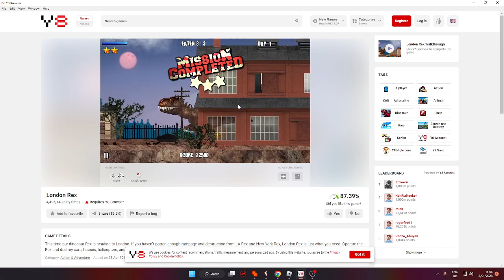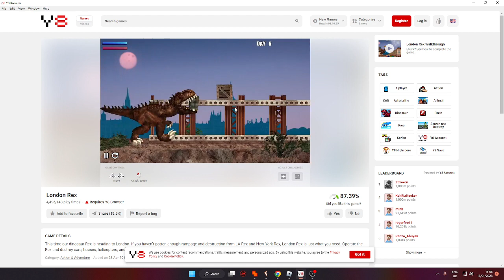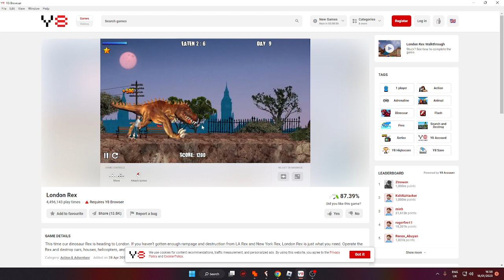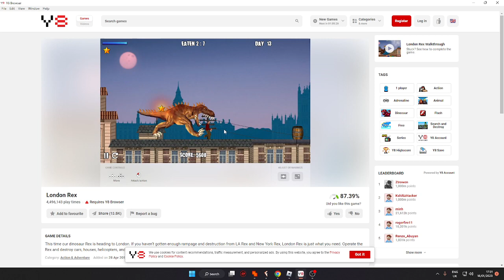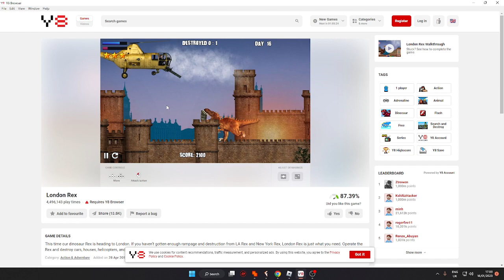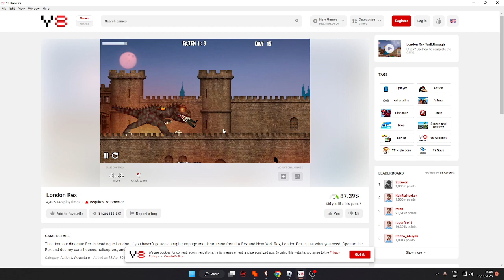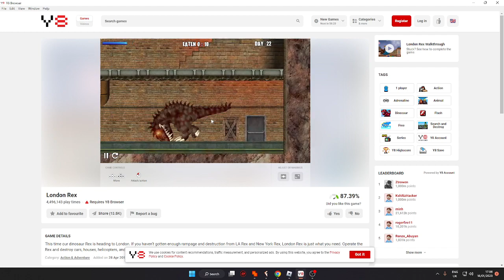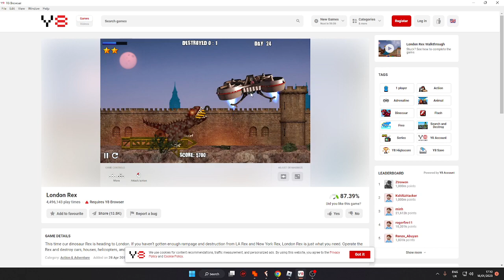London Rex Gameplay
hey guys i found out that i used y8 app because since flash was gone 2 years ago i have manged to get it so if you want to play it again download this

note i died 2 times lol XD